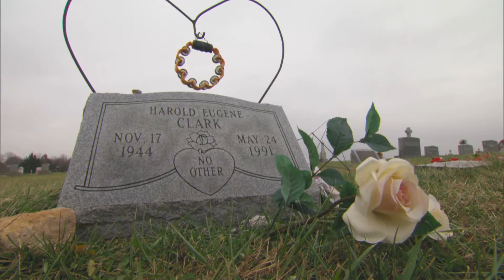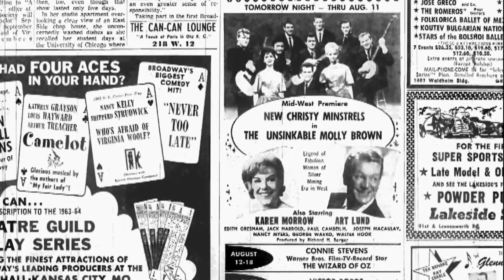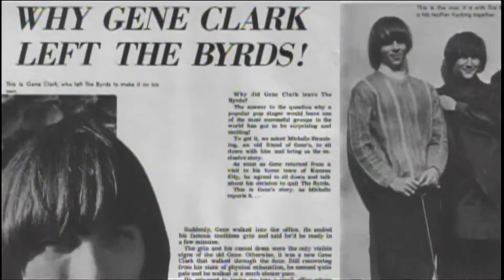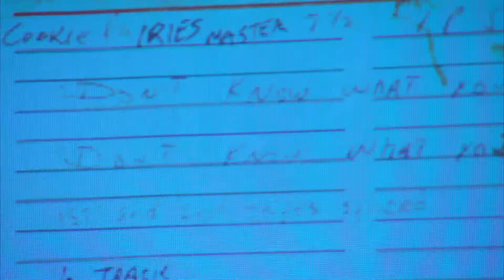Gene Clark | Arts Upload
This weekend, the 55th annual Grammy Awards will be handed out. Once again. some Kansas City folks might walk away with a win. Joyce Didonato and the Kansas City Symphony, the Kansas City Chorale, and Pat Metheny all have nominations, but this next story is about someone who never won one. In fact, except for true aficionados, he has largely been forgotten. Gene Clark was a founding member of the Byrds and so beloved that a symposium about him and his music drew fans from around the country in 2014. Here’s another look at a piece which first aired on Arts Upload two years ago.